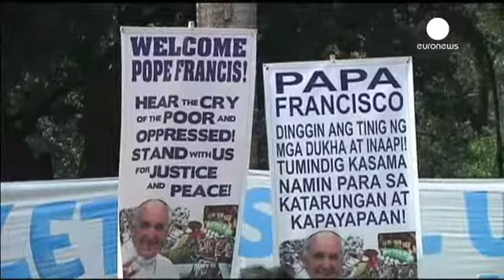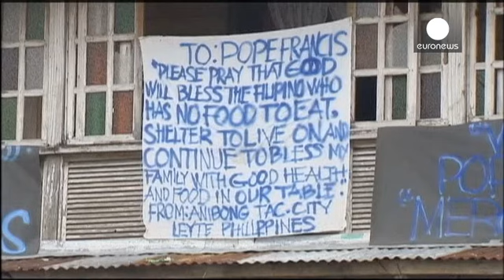Papa Francis Asya turu kapsamında Filipinlerde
Asya turuna çıkan Papa Francis, Sri Lanka temaslarının ardından Filipinlere geçti.

Asya'nın en büyük Katolik nüfusuna sahip ülkesi Filipinlerde büyük güvenlik önlemleri alınırken, yaklaşık 50 bin asker ve polis başkent Manila ve papanın ziyaret edeceği Haiyan tayfunu ile büyük zarar gören Leyte bölgesine görevlendirildi.

Papa Francis'in ülkeyi ziyareti büyük heyecan yaratırken, bazı gruplar Papa'nın dikkatini çekmek için gösteriler düzenliyor.